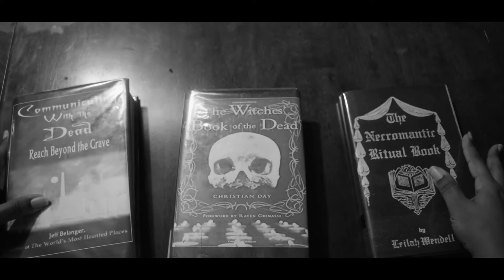A Mother's Love (2018 PGCPS FILM FESTIVAL WINNER)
A short film about what a mother would go through to save her child.
Written and Directed by Jaden Thomspon